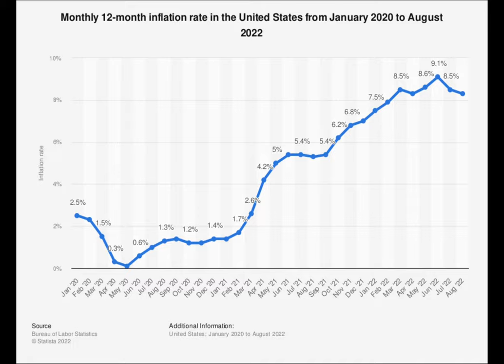John F. Kennedy Gangsta's Paradise